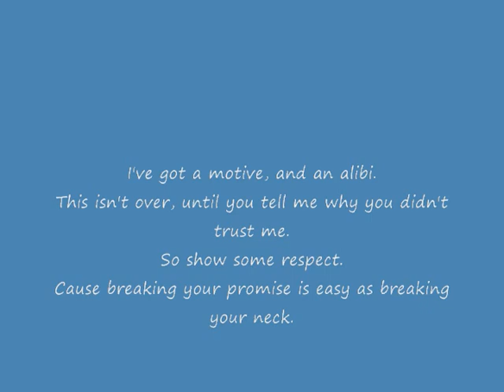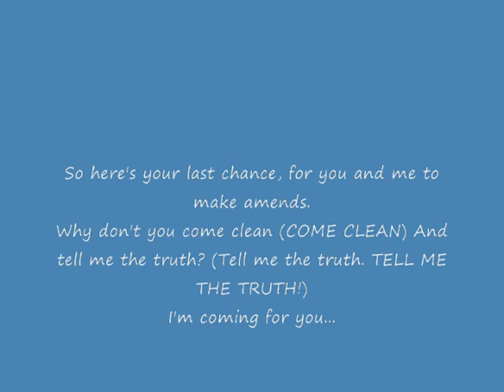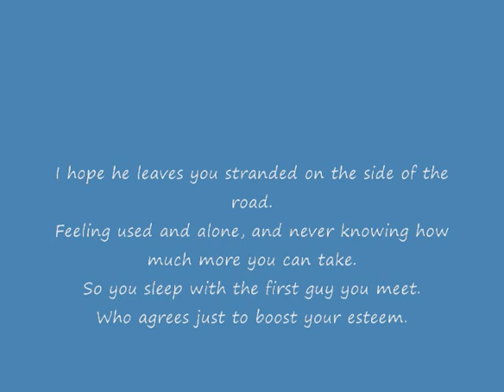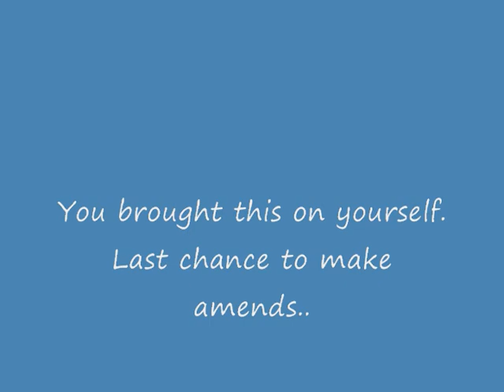ice nine kills - Murders And Acquisitions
video i made during my all nighter, just something to pass the time, not the best video/sound syne ever but it's only my second lyrics video so, future videos will get better